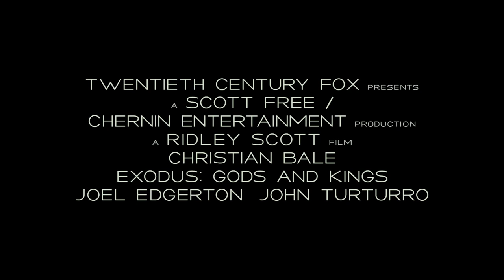Exodus: Gods and Kings (Trailer)